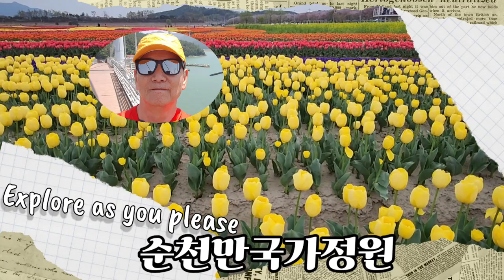Photo & trip : 순천만국가정원 Photo sketch-2(풍덕경관정원)